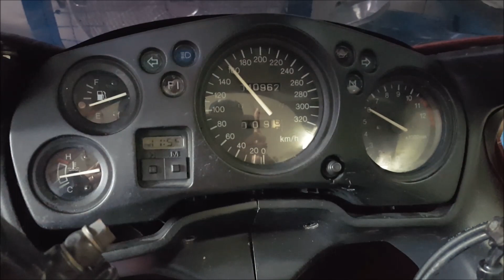LR Motos - Honda CBR 1100 Vermelha no Simulador de Velocidade - 1100